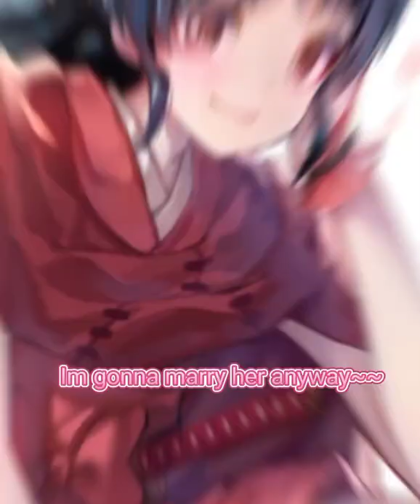Yashahime Princess Half-Demon Towa X Riku |Rude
Towa and Riku
From Yashahime Princess Half-Demon !